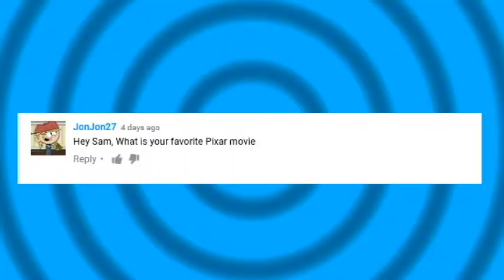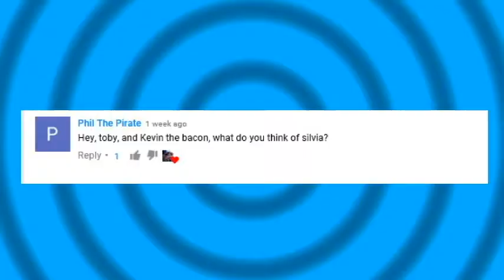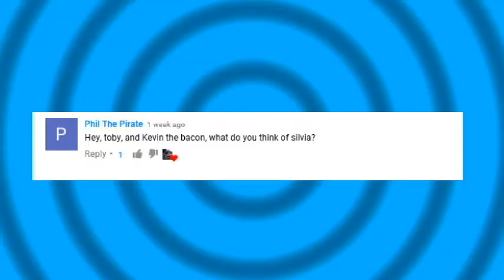ASK THE PIG #247 : A HIPPOPOTAMUS FOR CHRISTMAS ?? | Sam The Ham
A HIPPOPOTAMUS FOR CHRISTMAS ?

Have a question for Sam & the cast ? Please leave it below !